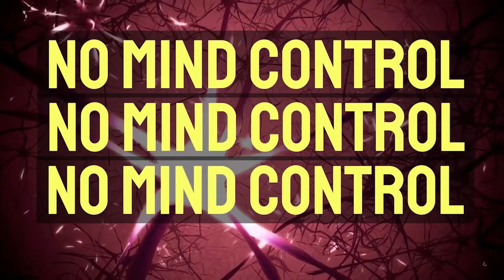The Real Nonsense - PODCAST - Se01 Ep01 - What Happens to the Movies after Corona Lockdown - BNB !!!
Hey Guys,

Welcome to our podcast:
The REAL NONSENSE S01 E01.

Our new series and today we are going to discuss about:
What Happens To The Movies after Corona Lockdown ?